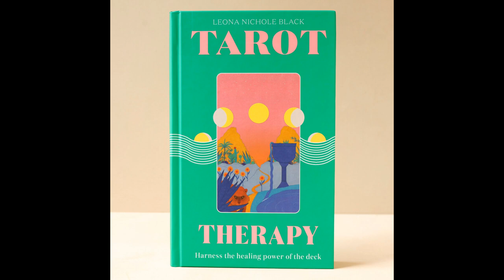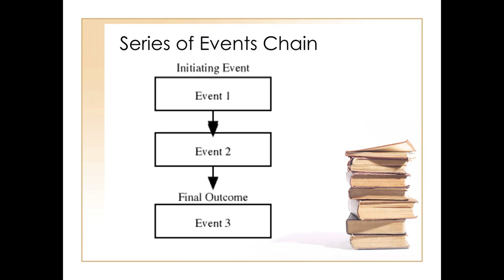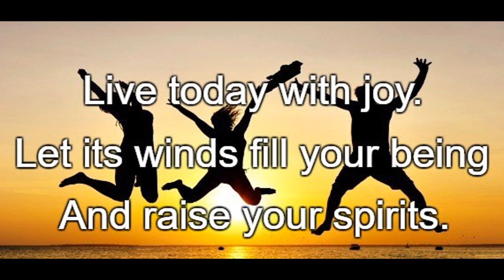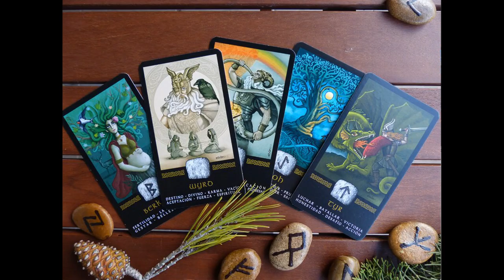Tarot - Busting the Myths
Whether you love it or loathe it, tarot has been around for a long time. It can provide guidance, inspiration, hope, comfort and healing. It’s a modern-day therapy and the readers are the therapists. So let’s bust some myths and take a look.

It gives me great pleasure to recommend the YouTube channels below. A big thank you to all of them. x

Charmed Wisdom @charmedwisdom
JJ Constellation @JJConstellation
Moon Magic Weekly Tarot @MoonMagicWeeklyTarot
Nata Soul Taro @natasoultaro105
The Birth of Venus Tarot @thebirthofvenustarot
The Gem Goddess @TheGemGoddess
The Nordic Light @TheNordicLight
Venus Return @venusreturntarot

DECK OF CARDS – WINK MARTINDALE